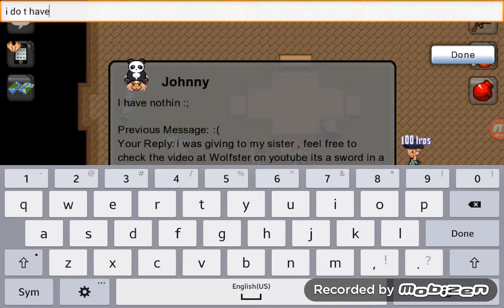Graal game play part 1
Just me and my sis playing graal! And remember stay frosty!